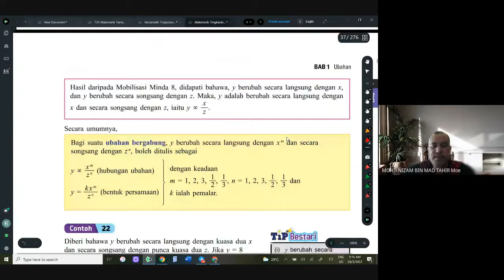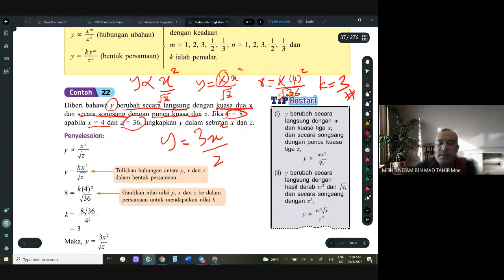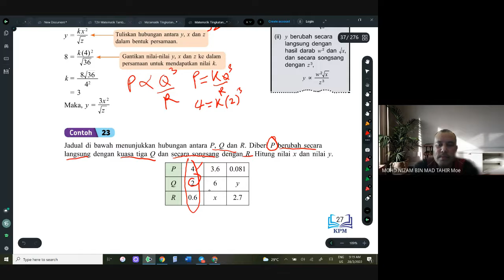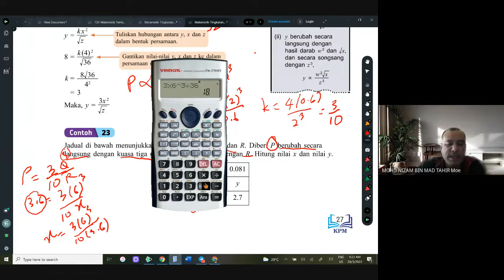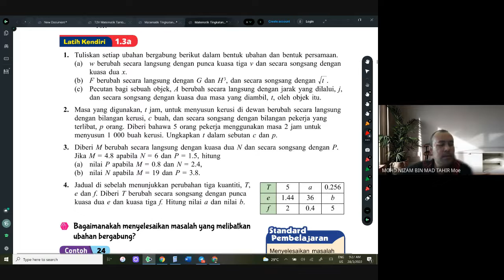Ubahan Bergabung Matematik Tingkatan 5 Buku eks ms 26 hingga ms 28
Matematik Tingkatan 5. Bab 1 Tajuk Ubahan. Bimbingan dari buku teks.  Boleh dijadikan rujukan kepada murid yang tidak sempat menghadiran kelas online secara google meet disebabkan kekangan yang tidak dapat dielakan. Boleh dijadikan rujukan juga kepada murid-murid tingkatan 5 yang lain. sila komen jika ada penambahbaikan, teruskan belajar dan buat semua latihan dari buku teks. Good Luck. Terima kasih.